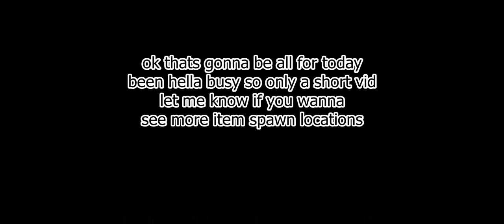Rare Item Spawns!!! (Celtic Heroes)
been getting more and more busy lately but hope yous enjoy this lil vid.

might make more of these vids just depends how much time i have